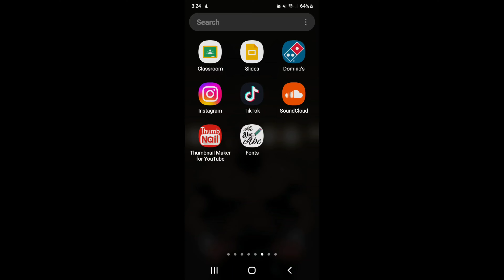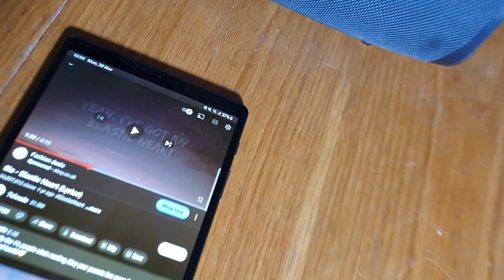Mentally Sane Chest Workout? (inspirational)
Sane or Insane! Is my moto atm

I'm going to order a mic just to make the audio quality a bit better 👌

Stay Pumped 💪 💪

Musician: Jeff Kaale